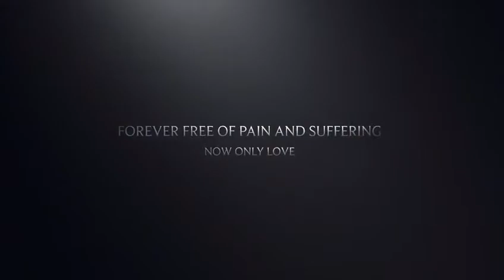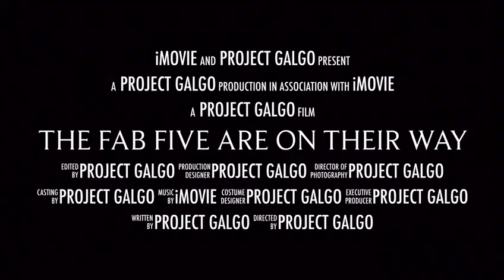The Fab Five!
Featuring Chusa, Cleo, Copla, Sam and Tris